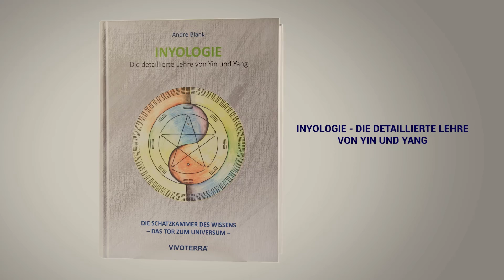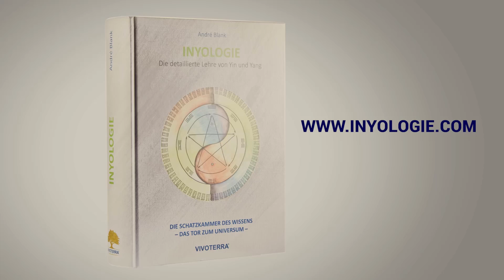Nocebo versus Placebo – Podcast #6 | André Blank | Vivoterra®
Selbstheilung durch die Kraft der Gedanken ist möglich! Denn die Gedanken und geistigen Fähigkeiten eines Menschen können viel mehr erreichen, als man glaubt. Ja, im Grunde sind viele andere Bemühungen erst dann von Erfolg gekrönt, wenn der Mensch voller Zuversicht ist und auf diese Weise seine Selbstheilungskräfte mobilisiert. Nicht umsonst heisst es: Der Glaube versetzt Berge. Und so kann die Einstellung eines Menschen diesen auch heilen – selbst von schlimmsten Krankheit(en). Doch ist es alles andere als einfach, seine persönliche Einstellung und die eigenen Gedanken zu ändern.

Ideen gehen jeder Erfindung voraus. Gedanken schaffen auf diese Weise Materie. Und genauso können Gedanken auch den Körper beeinflussen – in die negative, aber auch in die positive Richtung, ihn also krank machen oder ihn heilen.

Doch was nützt es, alle äusserlichen Details zu berücksichtigen, wenn man in Wirklichkeit unglücklich ist? Unglücklich, weil man sich mit dem Partner nicht versteht, unglücklich, weil man nicht wertgeschätzt wird, weil man sich ausgenutzt fühlt, sich im Job langweilt oder gemobbt wird und eigentlich etwas ganz anderes tun würde, kurz: weil man nicht wirklich das Leben lebt, für das man tatsächlich geschaffen ist.

Aus dem Buch: Die Geheimnisse der Gesundheit - Für Körper, Seele und Geist.

Hol Dir jetzt Dein Gratis E-Book: 7 Bereiche für ein gesundes Leben - Für Körper, Seele und Geist.

Wir von Vivoterra sind überzeugt, dass wir alle ein Leben  in Vitalität verdienen – und dass wir das Potential haben, es für uns  selbst zu realisieren. Basis einer gesunden Lebensweise bildet dabei  eine gesunde Ernährung, kombiniert mit körperlicher und geistiger  Aktivität und Entspannung.